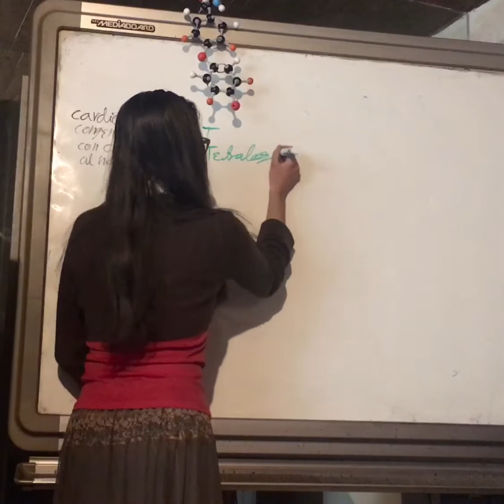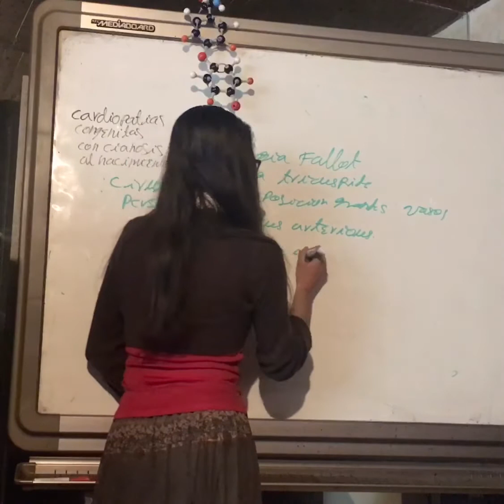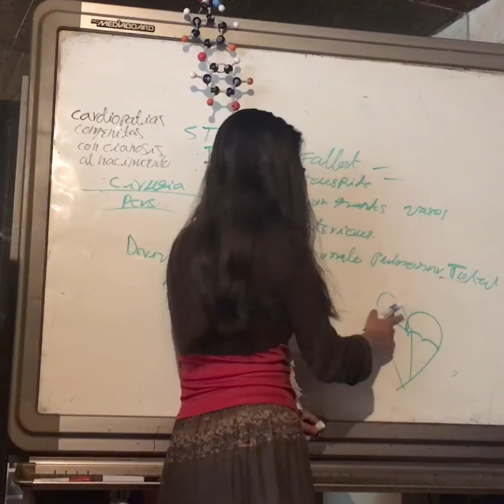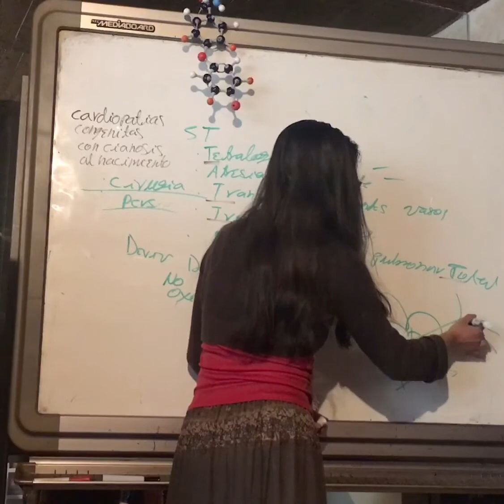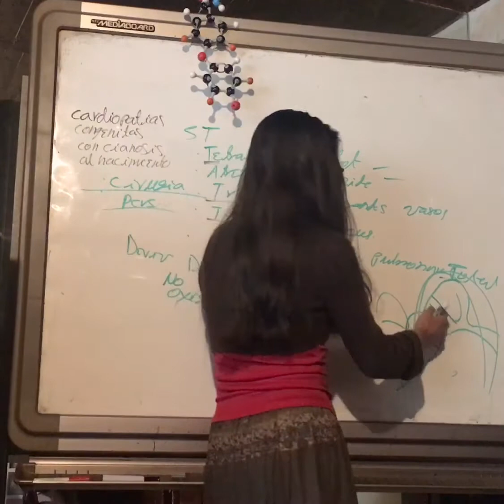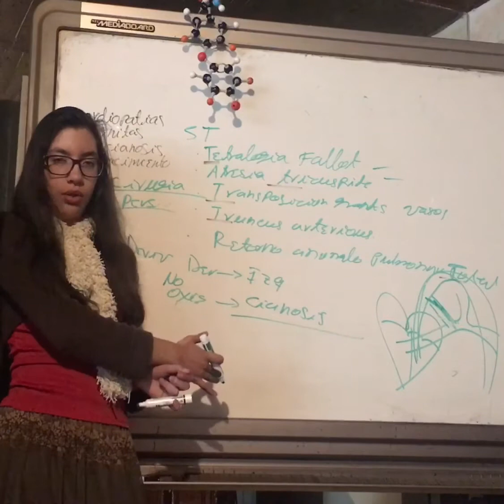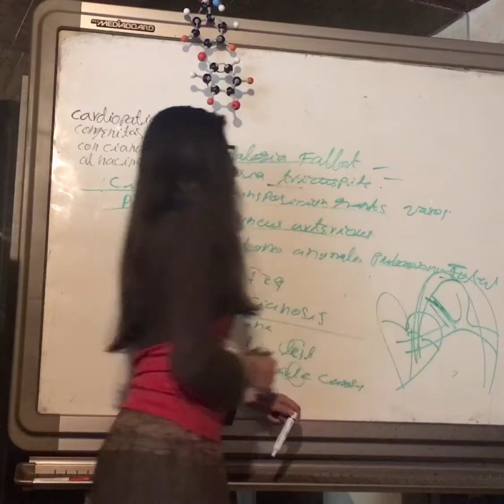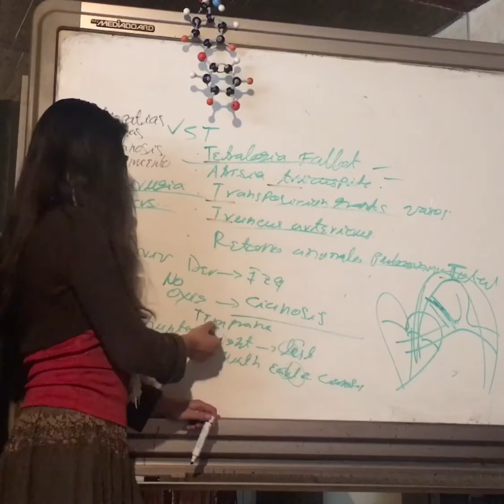Cardiopatías Congénitas Cianóticas al Nacimiento. Patología Cardiovascular